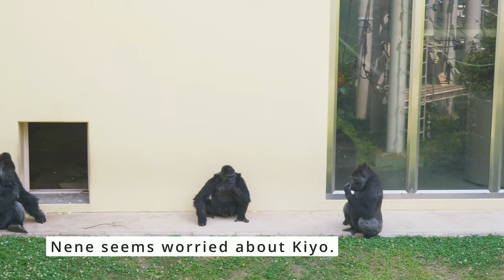Struggling Young Male Gorilla Vocalization & Massive Chest-Beating | The Shabani's Group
June 2024.
From morning there was tension between Shabani and his son Kiyomasa.
During the morning, Kiyomasa spent time alone away from the group.
Occasionally, Shabani would chase Kiyomasa around.
It is not that Shabani is angry with Kiyomasa; he does not seem to like Kiyomasa's approach to the females (especially Ai).
However, Shabani does not seem to be particularly concerned about Kiyomasa being with Annie.

It is a natural habit for silverback gorillas to protect their territory.
It is also a natural habit for the blackback gorilla to want to leave the group and have his own one.

In the future, I think that while it is of course necessary for Kiyomasa to have his own troop, Shabani also needs another females.

TIME STAMPS
00:00 Breakfast time for the gorillas
02:16 Shabani not wanting Kiyomasa near the females
06:46 Annie, who is concerned about Kiyomasa
08:33 Lunch time for the gorillas
09:14 Shabani and Kiyomasa

Shabani: Male Born October 20, 1996
Nene: Female Born in 1972 (estimated)
Ai: Female Born February 27, 2003
Kiyomasa: Male Born November 1, 2012
Annie: Female Born June 2, 2013